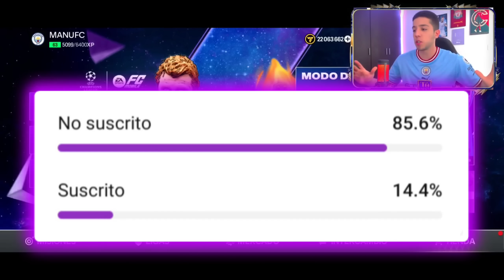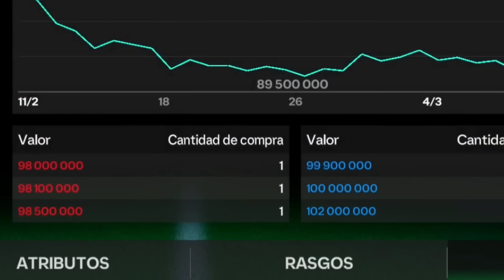🔥 900 MILLONES GASTADOS EN EL MEJOR MANCHESTER CITY 🤑 FC MOBILE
EQUIPAZO FULL MANCHESTER CITY EN FC MOBILE 🎁😱